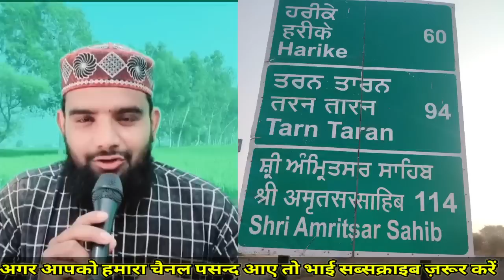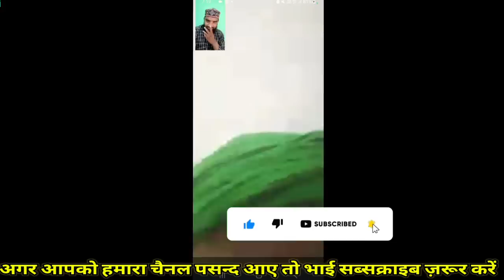Days 105 | Shihab Chottur 🔴 Live Location 14 सितंबर | आज तो सबको रुला दिया shihabchottur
Hi,

Shihab Bhai Ki Nazam
Shihab Chottur Ki Naat
Shihab Chottur Ki new Nazam
Shihab bhai Ki Nazm

Makkahwalk, shihabchotturlive, Shihabchottur, Keralatomakkah

shihab chottur new video, shihab chottur live location, shihab chottur morning live update, shihab live update, shihab kahan pahunche, shihab 13 September live, Shihab chottur live today

Day 105 | Shihab Chottur Dream Walk by foot | Kerala To Makka Madina | Shihab Chottur punjab

Shihab Bhai Ki Right location
Shihab Chottur is waqt kaha tak pahunche
shihab Chottur Ki live location 14  September
shihab Chottur Ki Location
shihab Bhai Ki Short Video
Shihab bhai Welcome to Pakistan
Shihab Chottur welcome to Punjab

Shihab Bhai 14 September ko kaha Pahunche
Shihab Chottur 14 September Ki Live Location
Aaj Shihab Bhai Kaha Tak Pahunche
Shihab Bhai Ki Aaj Ki Location kya Hai

namaz, islam, ajmer, rajasthan, पंडित, शिहाब भाई, शिहाब भाई हज, shihab paidal haj yatra, ajmer shareer, शिहाब अजमेर, शिहाब हज यात्रा, shihab bhai, shihab haj yatra, khadim, ajmer shareef, godi media exposed, shihab chottur, muslim news